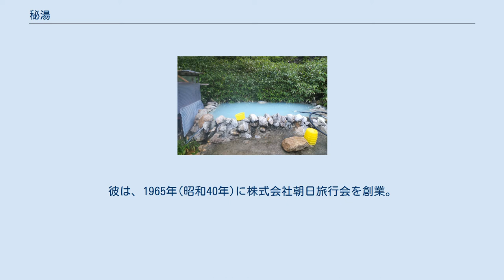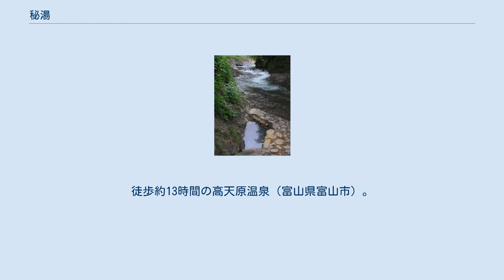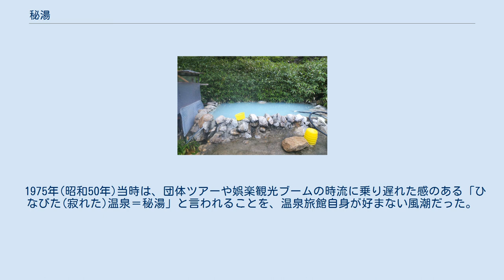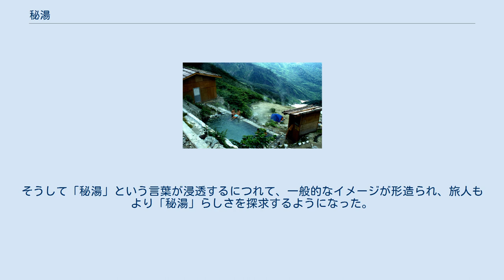秘湯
登山者しか行けない温泉、白馬鑓温泉は白馬鑓ヶ岳中腹の標高2,100mに位置する。
 秘湯（ひとう）は、主に山奥やかつては陸の孤島と云われたような交通の便が悪い場所にあったり、古来為政者や修験者などの隠し湯など、「ひっそり人知れず、秘境の地に湧出する温泉(湯)」のことを指す。
 「秘湯」とは1975年ごろに作られた造語で、考案者は日本秘湯を守る会の設立を提唱した岩木一二三である(昭和2年生まれ、平成13年没)。
彼は、1965年(昭和40年)に株式会社朝日旅行会を創業。
昭和40年代半ばは、温泉イコール歓楽地が全盛の時代。
旅を味わうものとは程遠かった。
その頃、彼は戦後の引き揚げ船からみた故国「国破れて山河あり」の万感の郷愁を胸に秘め、一人になって人間を見つめ直したい、そんな想いで山の中の静かな温泉宿を求め全国をめぐり歩いた。
そうした旅の実体験と想いをきっかけに、不便な山を歩く旅と素朴な山の温泉宿を通して旅本来の姿を知ってもらおうと、1972年(昭和47年)に「秘湯を歩く会」を創ったのがそもそもの始まり。
 山歩きしなくては辿りつけない奥地や陸の孤島だったような交通の便の悪い場所にある温泉宿、山奥の湯治場、豪雪などで半年しか営業できない山の温泉、修験者やかつての藩主の隠し湯など、「ひっそりとして素朴で人に知られていない、秘められてきたような、秘境に湧出する温泉(湯)」を略して命名したものである。
彼が「秘湯」という言葉に込めた深淵な想いは、日本秘湯を守る会のガイドブック『日本の秘湯』の序文「秘湯をさがして」の中に今も遺されている。
 北海道の原生林の中の渓流沿いにぽつりと露天風呂が点在する鹿の湯 古くから山奥のひっそりとした温泉を求める温泉愛好家は数多く存在したが、その傾向が大衆的に強まっていったのは戦後高度成長期以降である。
温泉宿が社員旅行の旅行先として使われるようになり、有馬、熱海、別府などに代表されるような大温泉地が歓楽地化するにつれ、素朴な湯治場の雰囲気を温泉を求める温泉ファンは喧騒から離れた僻地や小規模な温泉へ足を運ぶようになった。
秘湯という言葉も、この頃から用いられはじめたとされる。
 この当時（1960年代）、漫画家であるつげ義春がしきりに僻地の鄙びた温泉地、湯治場へ足を運び当時の温泉や湯治場の雰囲気を多くの作品や旅の絵などに刻印している。
また、多くの秘湯ファンにつげの及ぼした影響は大きい。
 1980年代に入ると「秘湯」ブームとなり、巨大な温泉宿や歓楽街を有した温泉地よりも山奥の素朴な一軒宿を好む傾向が強まる。
ブームにより秘湯の大衆化が進展し、素朴さが特徴であった宿にも快適装備（浴室のシャワーや、水洗トイレなど）が設けられるようになり俗化が進んだ。
現時点では、長距離歩かないと本来の意味での秘湯に辿りつくことは容易ではない。
 標高2,100m。
徒歩約13時間の高天原温泉（富山県富山市）。
 何を以って「秘湯」であるとするかは議論の余地が残されているものの、アクセスが困難な秘境らしい環境の温泉を試みに列挙する。
 いずれも登山装備を要する。
 「秘湯」を名乗る上での規制はないため、秘湯は自称することが可能である。
 もともとは、造語「秘湯」の産みの親である岩木一二三が創業した株式会社朝日旅行（旧・朝日旅行会;2020年3月廃業）の内部団体であった「日本秘湯を守る会(現:一般社団法人)」が、秘湯ブームの源となっている。
 日本秘湯を守る会では、宿が入会申請し、審査や視察が行われる。
会として独自の「秘湯」その他の基準や要件を満たし審査を通れば、加盟する秘湯の宿として承認される。
かつては、自然も豊かで開発の手も届かない辺境の田舎の湯治場だった宿や、除雪できないほどの豪雪地や道路などが冬季封鎖され半年しか営業できない山の温泉宿などが、ほとんどだった。
国立公園や国定公園、自然公園などに立地していたり、登山基地となって命の砦になる温泉宿も多い。
しかし、秘湯らしかったところが、時代とともに改築や自動車道路の開通等により往時の秘湯のイメージが薄れてしまったところもある。
しかし、温泉や自然を保全し、秘湯の文化や歴史を守っていく後継手としてかつ又その探求者としての意義もあり、会員資格はそのまま継続になっている。
 1975年(昭和50年)当時は、団体ツアーや娯楽観光ブームの時流に乗り遅れた感のある「ひなびた(寂れた)温泉＝秘湯」と言われることを、温泉旅館自身が好まない風潮だった。
そんな中、1982年(昭和57年)に日本秘湯を守る会の冊子『日本の秘湯(...